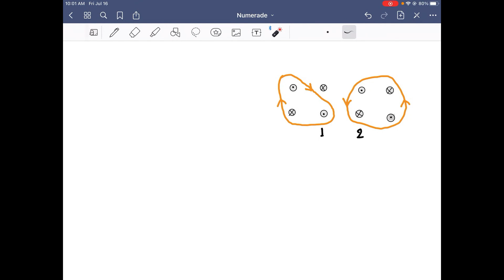In Exercises 49-58, find the extreme values (absolute and local) of the function and where they occ…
In Exercises 49-58, find the extreme values (absolute and local) of the function and where they occur. y=x^3(x-5)^2